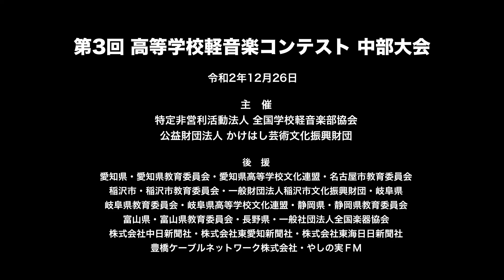Adam’s apple／長野県上伊那農業高等学校（演奏曲：君がいない夜／オリジナル曲）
【バンド紹介】Adam's appleは軽音楽同好会の2年生で構成された3ピースバンドです。3名とも気持ちを表に出すのが苦手ですが、素直な気持ちや葛藤を音楽で表現し、心に響く音楽を届けたいという共通の思いがあります。

【楽曲紹介】今年はコロナ禍でオリンピックは延期、文化祭も縮小で行うこととなった。いろんな人と距離感を取らなくてはいけなくなった。日々の暮らしが当たり前ではなくなった。大事な青春を謳歌できない日々が続いた。そんなやりきれない気持ちを歌にしました。

【抱負】Adam's appleの曲が誰かの心の支えになったり、人生の転機になったり、勇気づけたりできれば嬉しいと思っています。多くの人に僕たちの音楽を届けたいです。

大会名　：第3回 高等学校軽音楽コンテスト中部大会
会　場　：名古屋文理大学文化フォーラム（中ホール）
開催日　：2020年12月26日（土）